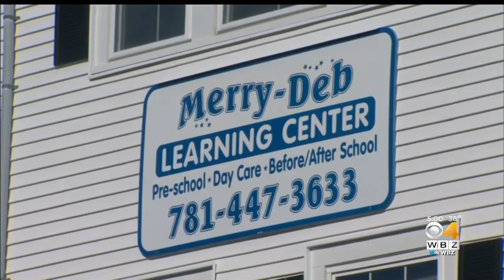Whitman Mourns Family Members Killed In Florida Crash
The town of Whitman is mourning the painful loss of a little girl, her mother and grandmother who died in a crash while on vacation in Florida. WBZ-TV's Bill Shields reports.